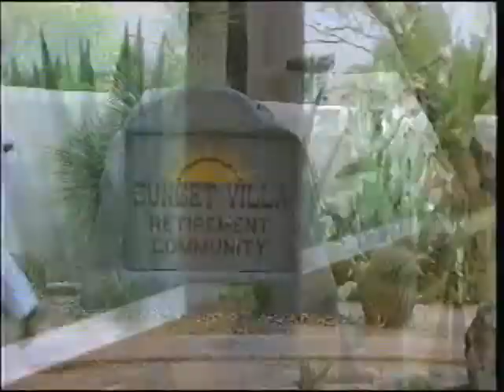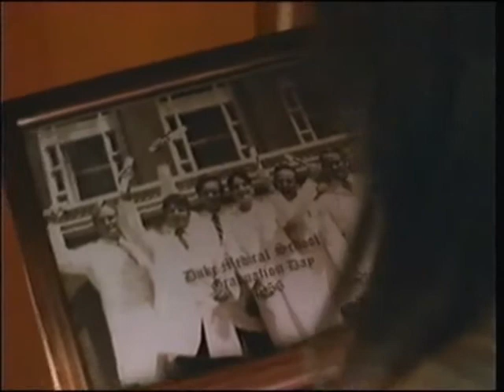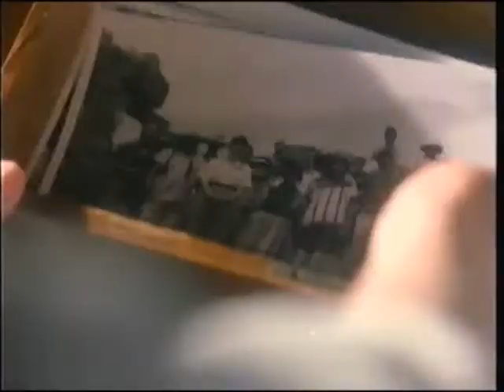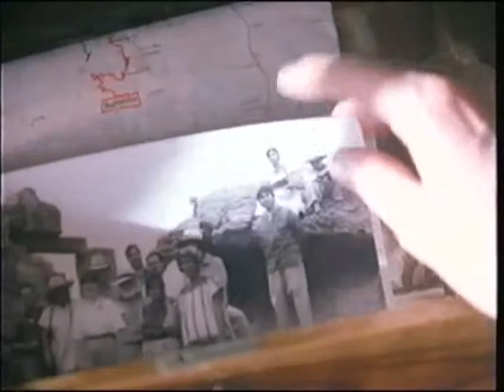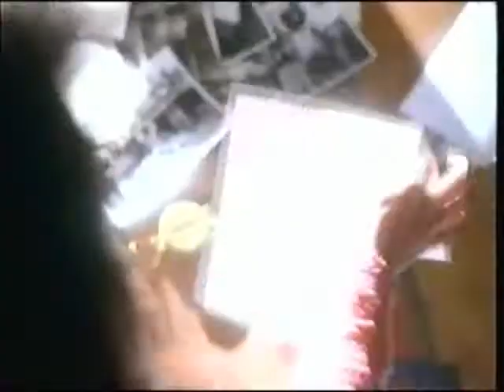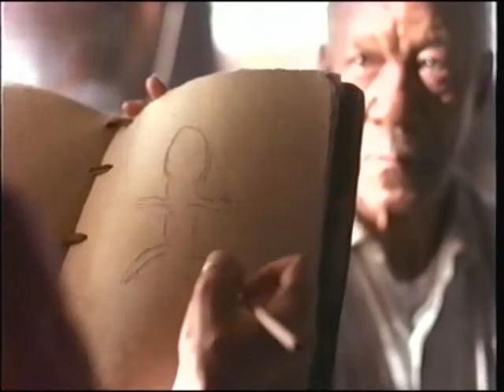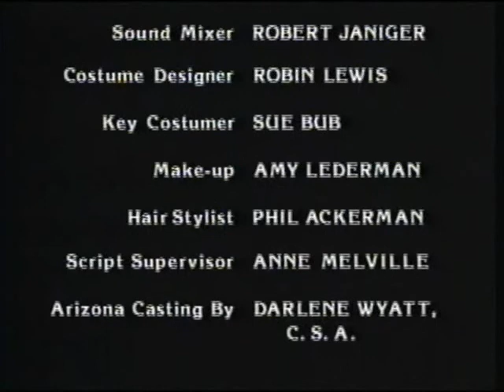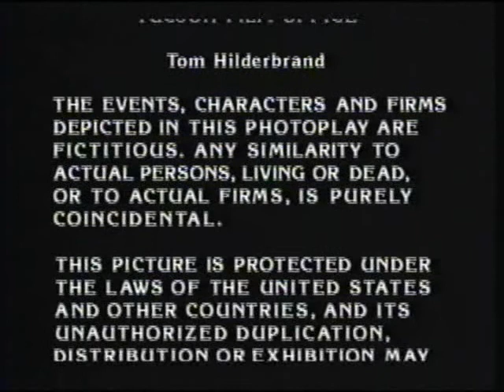The Lightning Incident (1991)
Nancy McKeon (The Facts of Life) tracks down a devil-worshiping cult that kidnapped her baby.  Made for cable, a.k.a. Lightning Field